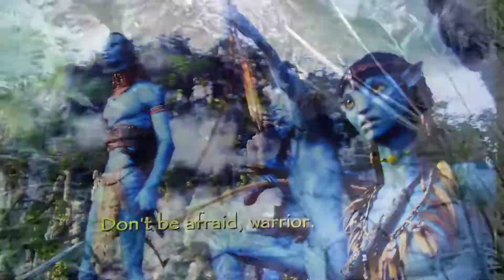bubbles in avatar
bubbles the snapping turtle joins the world of avatar with fatal consequences